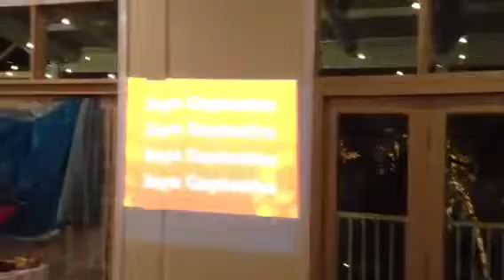NQHC Krishna Jayanthi 2013 2